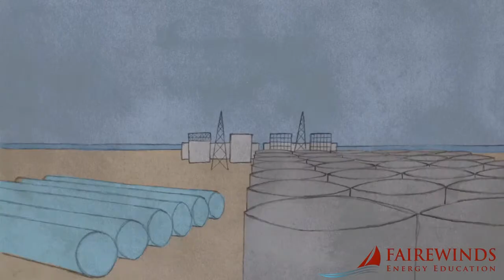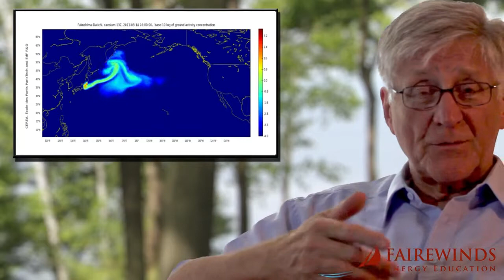Forty Good Years and One Bad Day Fairewinds Energy Education